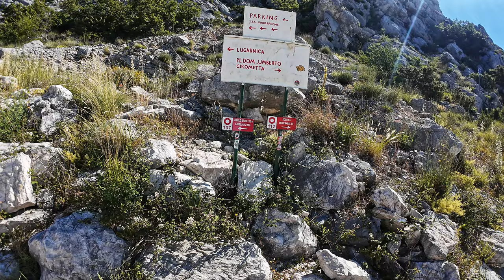Veliki Kabal, Mosor, 1339m - planinarenje [137. VRH iz serijala SVI HRVATSKI VRHOVI] 4K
👉 POGLEDAJ posjetu 137. vrhu iz serijala SVI HRVATSKI VRHOVI vrhu Veliki Kabal visine 1339m koji se nalazi na planini Mosor.

( Check my visit to Croatian 137th peak Veliki Kabal 4393ft from my Youtube series "All Croatian Peaks". I hike in Croatia as a part of my hiking in Croatia travel vlog. Peak is located in Split Dalmatia county. )

Vrh se nalazi u regiji 18. Dalmacija prema klasifikaciji Hrvatskog Planinarskog Saveza.

Početak se nalazi kod mjesta Gornje Sitno u Splitsko dalmatinskoj županiji.

MOJE OCJENE
1. Težina: 42
2. Markacije: 100
3. Pogled: 100

🆘 PODRŽITE MOJ RAD, Veliko Hvala 🆘
Bitcoin: [ 14yyb87SSpzXpLnoXCa9ff6kLY5oEJjUwP ]